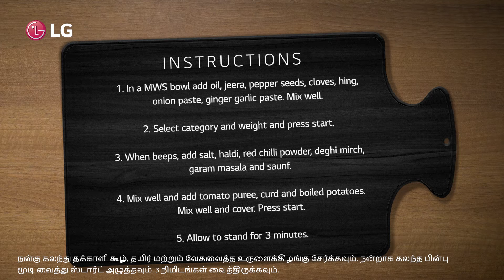(Tamil Version) LG Microwave Oven: Dum Aloo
The recipe for a snack that’s very light and super tasty is here. Follow these steps to make Dum Aloo with LGMicrowaveOven and enjoy!